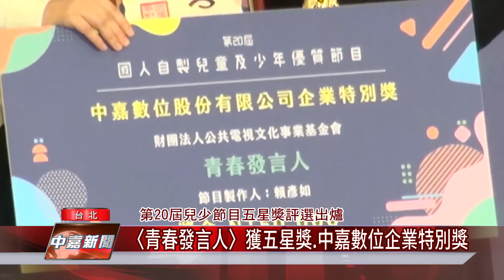節目頒獎|〈青春發言人〉獲五星獎 中嘉數位企業特別獎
第20屆國人自製兒童及少年優質節目五星獎頒獎典禮

[中嘉新聞/北健/綜合報導]
 為了鼓勵媒體製作優質兒少節目，讓兒少節目能成為孩子成長過程中的一個重要養分，台灣媒體觀察教育基金會主辦的「第20屆國人自製兒童及少年優質節目五星獎頒獎典禮」特別評選出榮獲五顆星的優質兒少節目，也從中選出六個年度大獎節目。由公共電視台製播的〈青春發言人〉榮獲五星推薦之外，也獲得中嘉數位企業特別獎的殊榮，現在就帶您一起去看看。